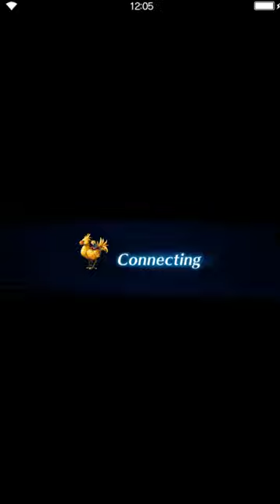Final Fantasy: Brave Exvius - S2 01 Georl Quest Busy Dragoon